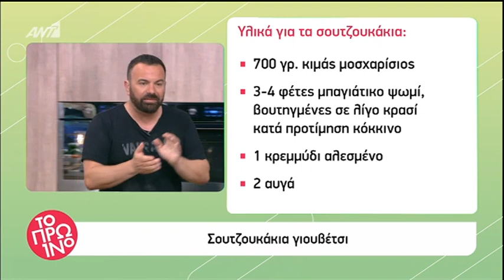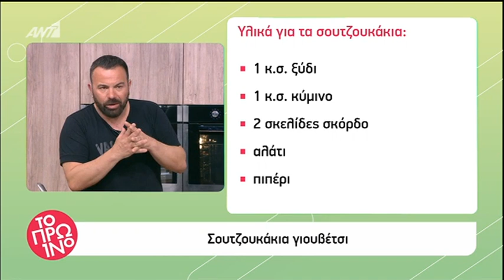faysbook.gr Βασίλης Καλλίδης - Πρω1νό - 15/05